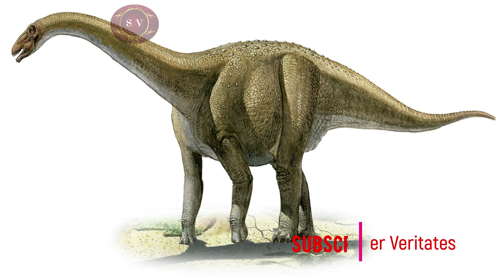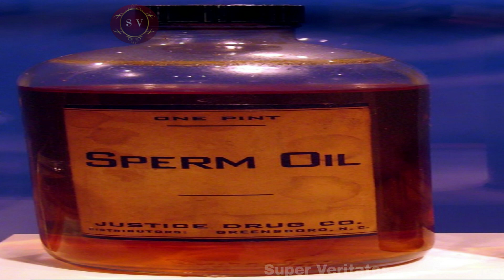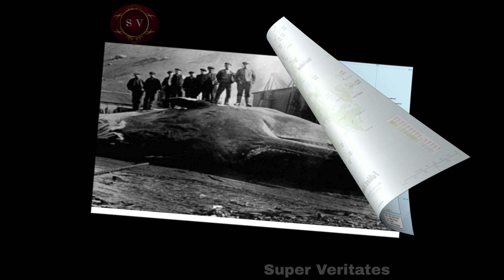What If Whales Swallowed You II Thimingalam Manishini Minguthundha ? II Telugu II Super Veriates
What If Whales Swallowed You I Thimingalam Manishini Minguthundha? I Telugu I Super  Veriates

BlueWhale can swallow the Swallowhumans or not ? Thimingalam manishini minguthundha ledha?

About my Channel:

Super veritates  channel is about to explore the interesting facts in the world wide, and it is bring to light for unknown people and it is useful to both educated and uneducated peoples and also for children's , Society, I hope this type of information can reach to worldwide. This topic is mainly for now the interesting facts about the whales in the sea, and this documentary tell us about the human can swallowed by whales or not? And also, it includes the interesting facts of the sea animals and blue whales and baleen whales and sperm whales etc.

Regards,
Srinu & Venkatesh